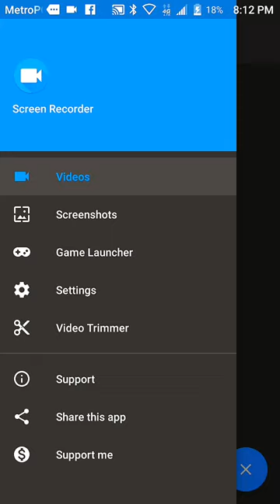American Pickers: Michael Ricks Plays Banjo & Performs at Cars and Coffee for Mike Wolfe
Mefford Motors
A HUGE THANK YOU TO Mike Wolfe American Picker & @Mefford Motors for the opportunity to play Cars and Coffee!
I appreciate you for helping bring awareness to @MapIntl and helping me send medications to those in need including 3rd world countries and providing disaster relief!

On this tour I'm raising funds w/@Mapintl aka Medical Assistance Program Int'l sending out Cure Packs to those in need! Serving disaster relief & 3rd world & refugees crisis's! $1 helps 1 person
⛑As an Artist Advocate for Map Int'l
MAP provided medical medicines and health supplies to over 13.6 million people in 104 countries in 2018.
MAP is one of America's top charities by Forbes and has received the platinum seal transparency from Gold star for sufficiency and effectiveness.
MAP provides medicines and health supplies to people in need following disasters worldwide

endorsed by @MAPIntl | @LeanJavaBeanNow |Moo Country -Leiper's Fork, TN| Marketing Bluefox Media |Self published via Traitmarker Books

Banjo - Chords for 100 Riffs Goes Banjo Sleepy Man (prior to late 2014 known as Sleepy Man Banjo Boys) is a bluegrass music band from Lebanon Township, New Jersey, United States Find great deals on eBay for 6 String Banjo in Banjos  (your banjo string) Stream BANJO TRANCE MIX BY DJ MANDAR SM VCM by DJ MANDAR SM from desktop or your mobile device
10 Beginner Bluegrass Banjo Songs Banjo Paterson- a biography of Australia's most loved bush poet  Most Popular Breakfast Banjos Menu A La Carte

american pickers - american pickers   season 2 episode 5.

 American Pickers Tv Show Store, Nashville, Tennessee
American Pickers Mike and Frank
American Pickers Full Episodes, Video & More | HISTORY
List of Current The History Channel Shows

 Danielle Colby Cushman was born in Davenport, Iowa of the United States, on December 3, 1975  On March 3, 2013, History channel premiered its first original series, Vikings